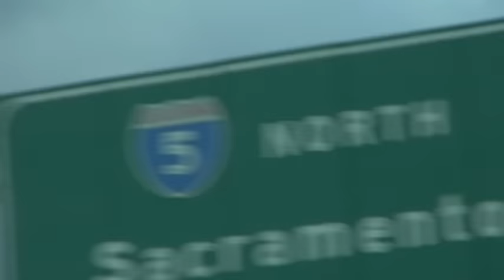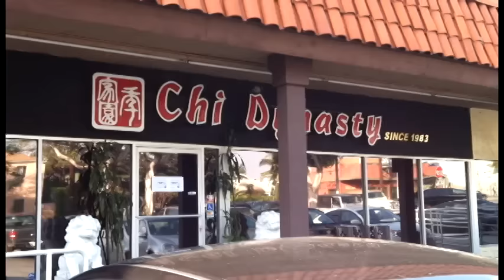The Steve Wright Show (with Kelly Perine)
Tune in for the absurd, the hilarious, and the sexy.
Hosted by Steve Wright.
Special Guest, Kelly Perine.
Photographed by Greg Shouse & Steve Wright.
Theme Song by Gregg Lopez.
Creative Consultant, Michael Friedman.
Sam Krof, Production Assistant.
Pink Christmas Tree Provided by Amanda Johanson.
A Manning Road Production.
Running Time, 7:40.